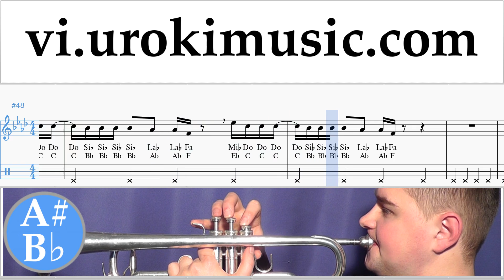Tự Học Kèn Trumpet Demi Lovato - Tell Me You Love Me Hướng Dẫn Bài Hát Phần 2 um-i687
Tự Học Kèn Trumpet Demi Lovato - Tell Me You Love Me Hướng Dẫn Bài Hát Phần 2 um-i687 Xin vui lòng viết trong các ý kiến, làm thế nào để làm cho bài học hữu ích hơn cho bạn?